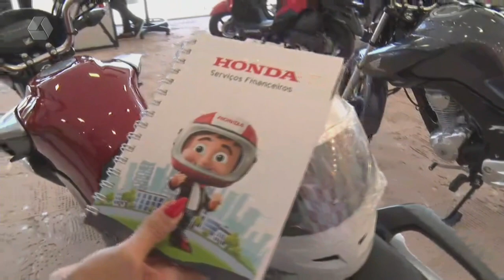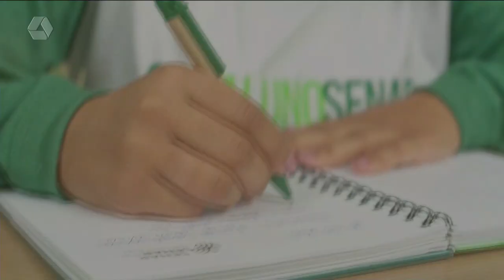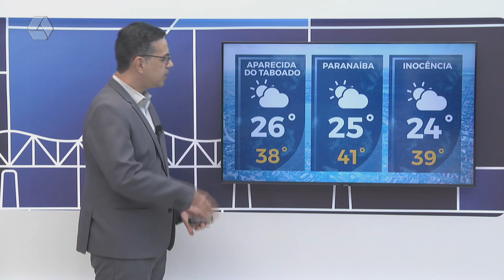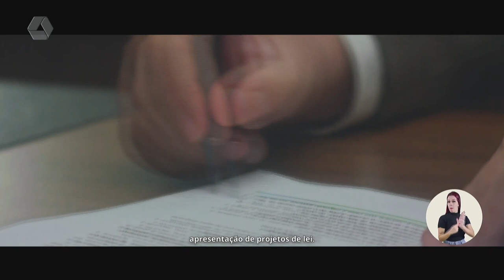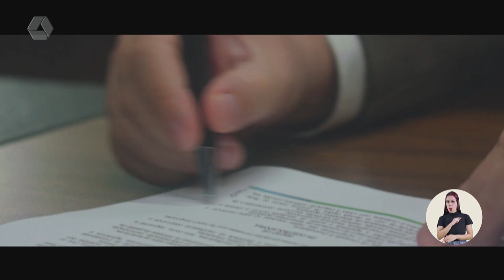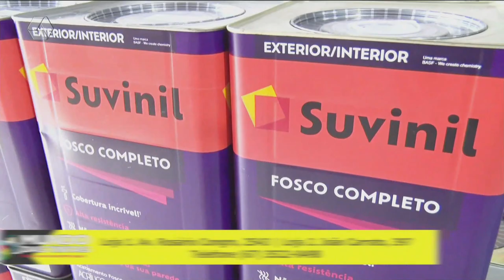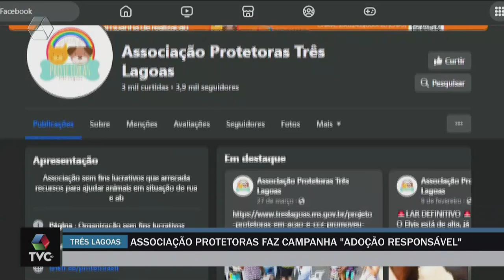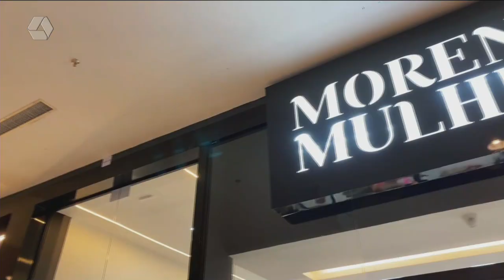TVC AGORA 14/12/2023